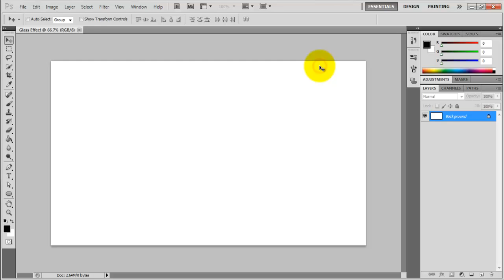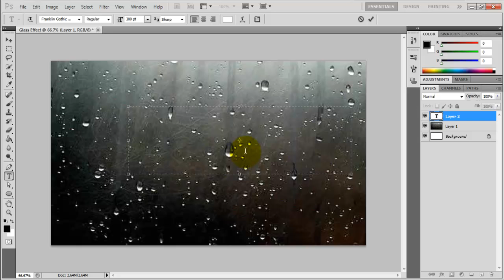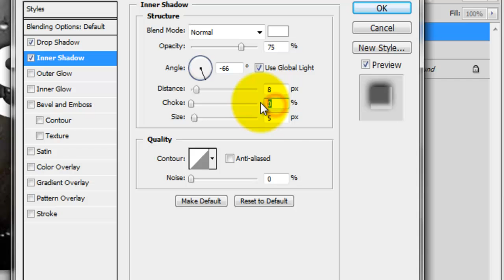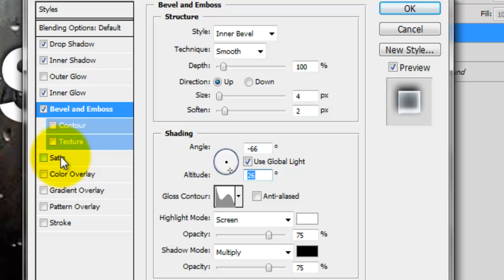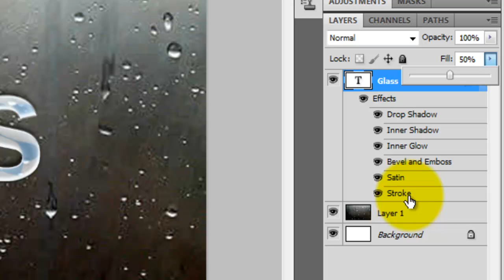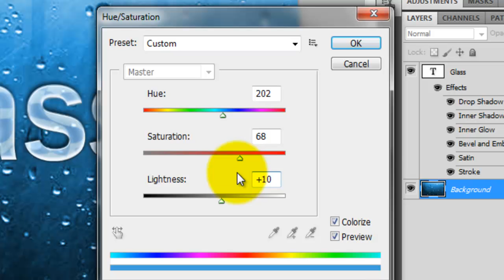How to make Glass text in Photoshop Cs5 | Simple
In this Tutorial i will teach you how to make a Glass effect with Photoshop Cs5.

No copy right intended, please do not remove video or soundtrack